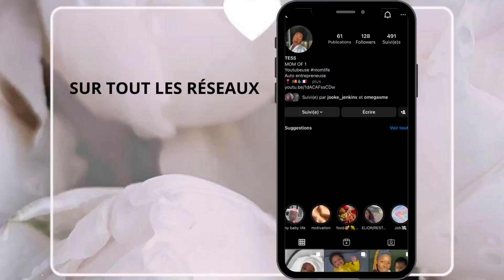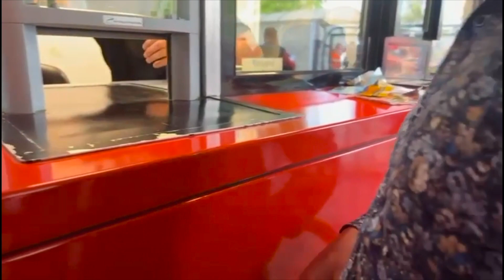WEEKLY VLOG - Concert, anniversaire, semaine chargée !